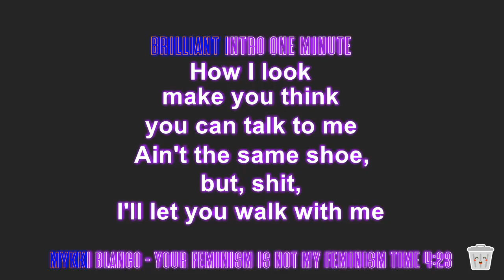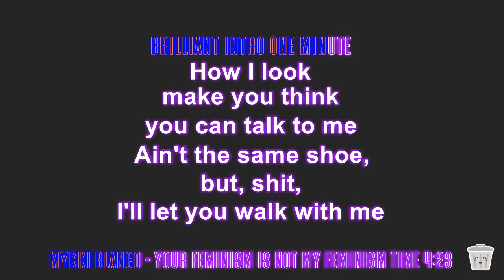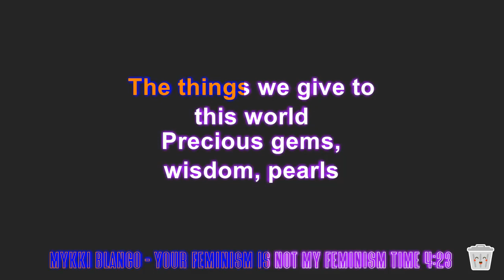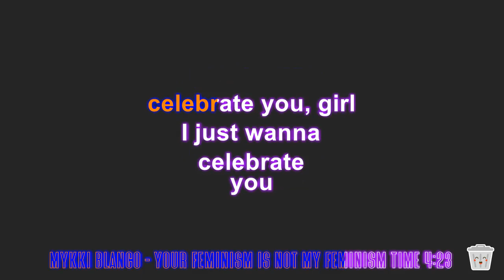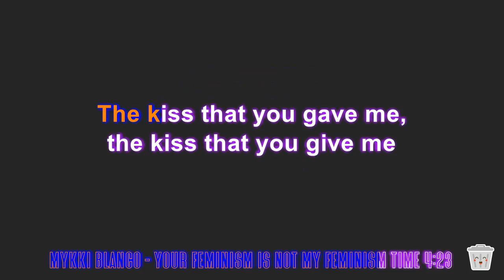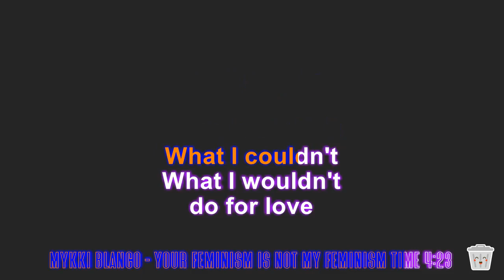Mykki Blanco ft Ah-Mer-Ah-Su - Your Feminism Is Not My Feminism (karaoke)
Mykki Blanco, also known as Michael David Quattlebaum Jr., is an American rapper, performance artist, and activist. They gained prominence in the music industry for their unique blend of hip-hop, punk, and experimental sounds, as well as their thought-provoking lyrics and captivating stage presence.

Blanco is known for their dynamic and energetic performances, often incorporating elements of theater and spoken word into their live shows. Their music addresses a wide range of topics, including sexuality, gender identity, race, and social justice. Blanco has been open about their experiences as a queer artist and has used their platform to advocate for LGBTQ+ rights and visibility.